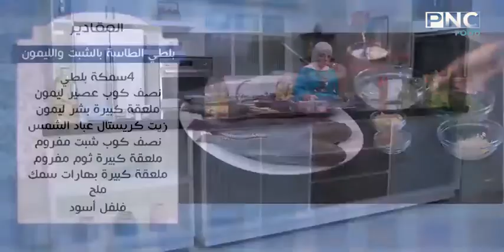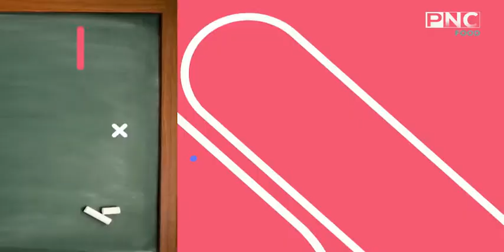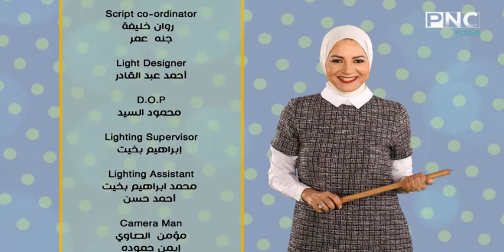ارز الشبت والطماطم - خبز الحليب الهش - كابوريا بالخلطه | سارة عبد السلام | سنة اولي طبخ PNC FOOD